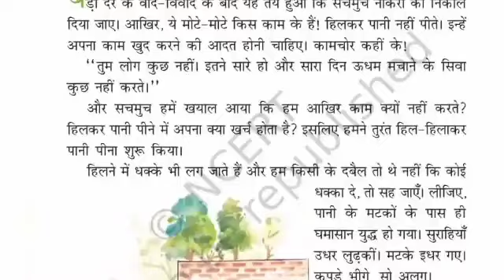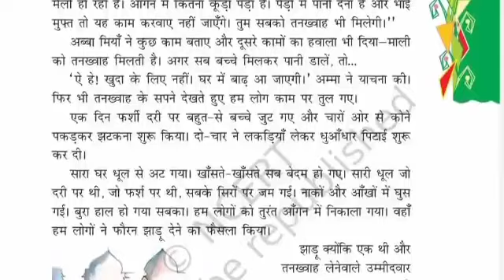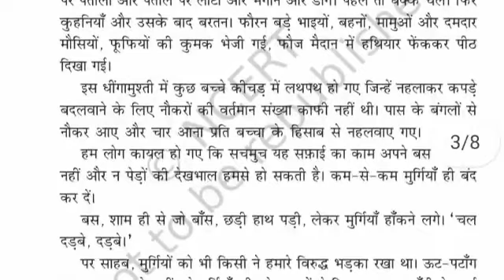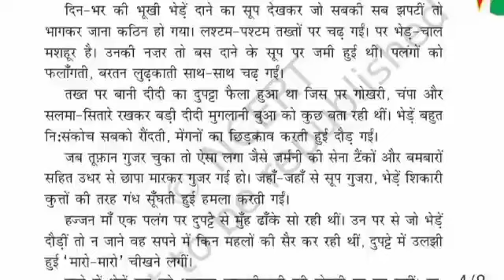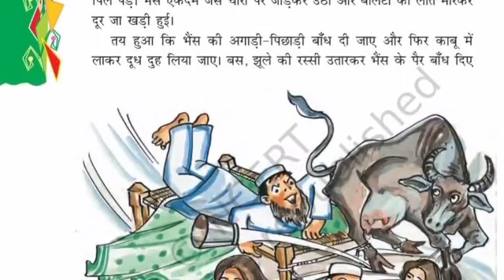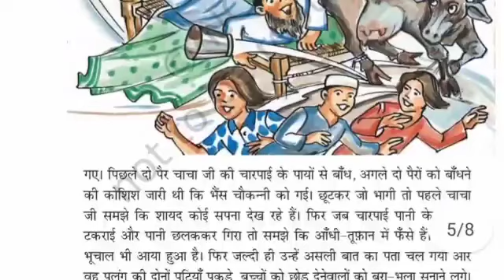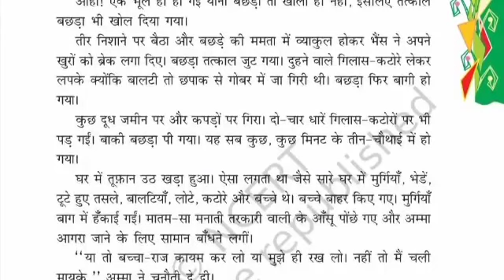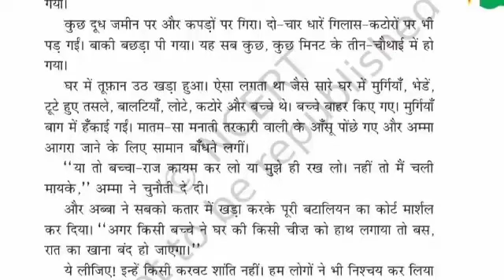RRB steno hindi dictation | RRB Mumbai zone Hindi dictation| railway Stenogragher dictation hindi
RRB steno hindi dictation | RRB Mumbai zone Hindi dictation| railway Stenogragher dictation